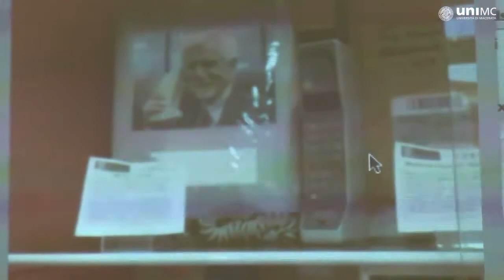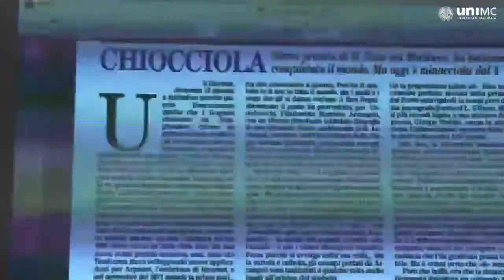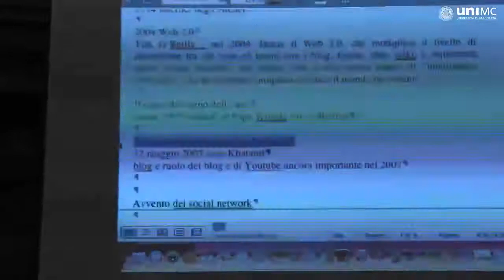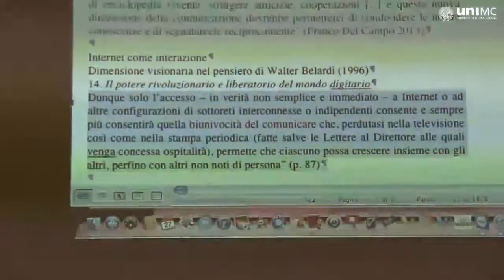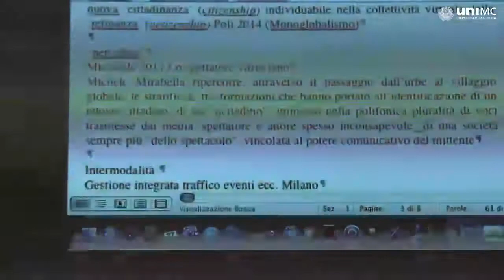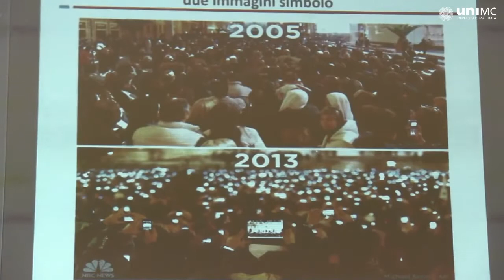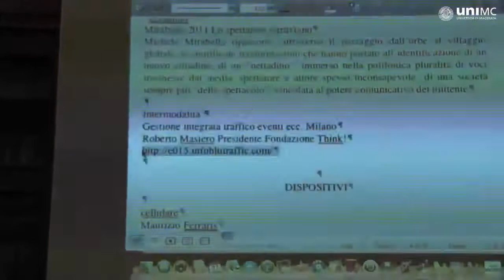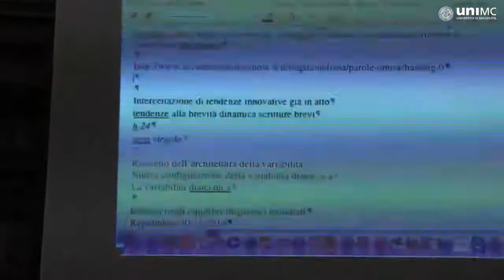Vincenzo Orioles: Lingua e digital divide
27 gennaio 2015 scritturebrevi, undecimo appuntamento Università di Macerata